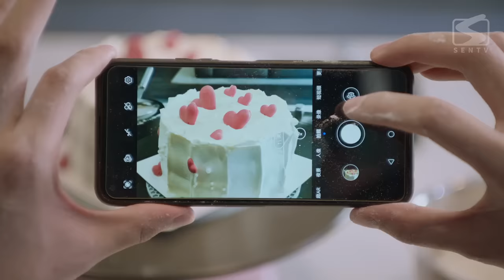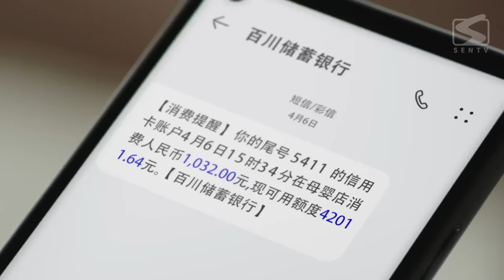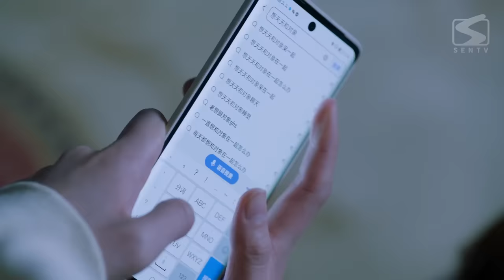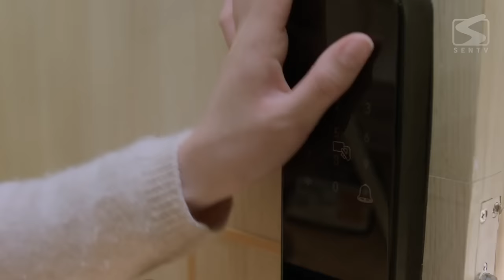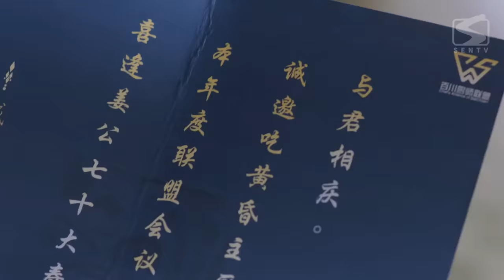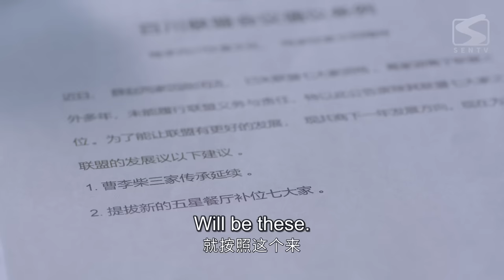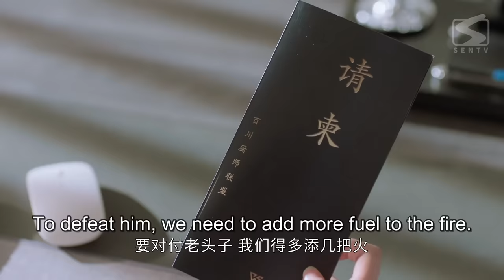【MULTI-SUB】Sweet Trap 21 | Wolf Chef Traps Rabbit Intern | Zhang MiaoYi | Xie BinBin